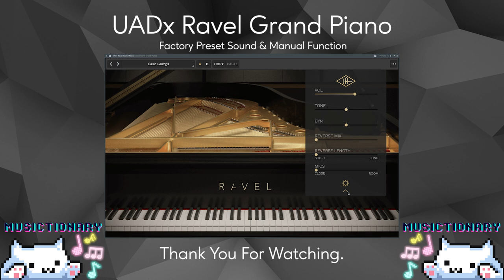UADx Ravel Grand Piano - Factory Preset Sound Review + Manual Setup [ No Talk ]